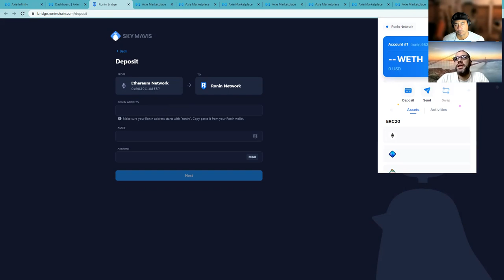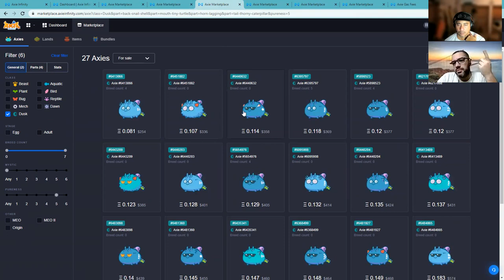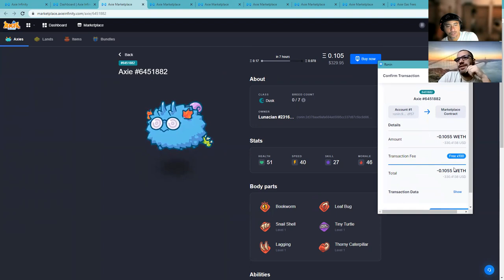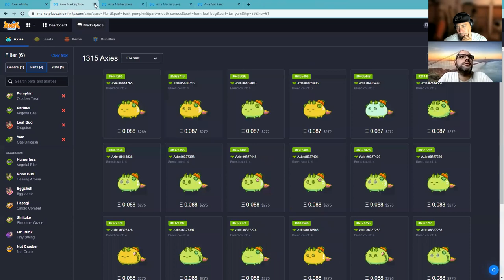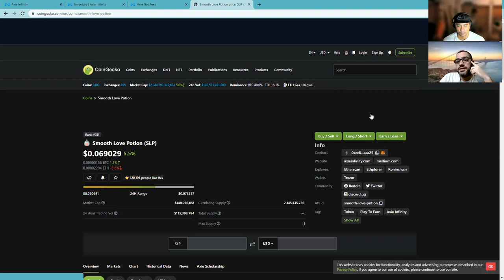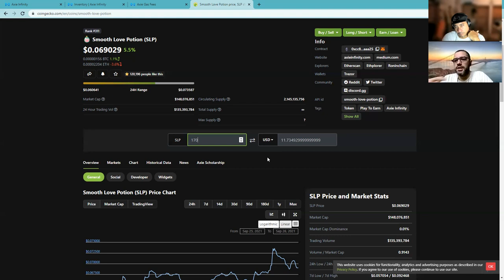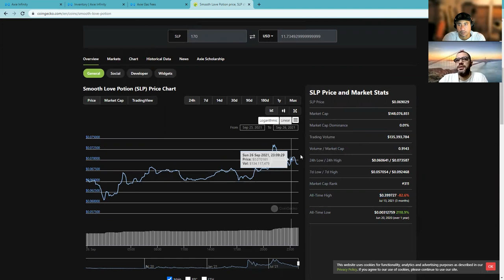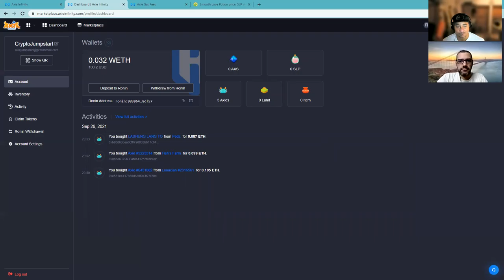Axie Infinity Setup & Gameplay Tutorial - To Make Money in Crypto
For Newbs - Step by step tutorial on setting up Axie Infinity to make money off other peoples work and time. You sit back and rake in the gains
Hanging Out Talking about Crypto

🔥Protect Your Crytpo.